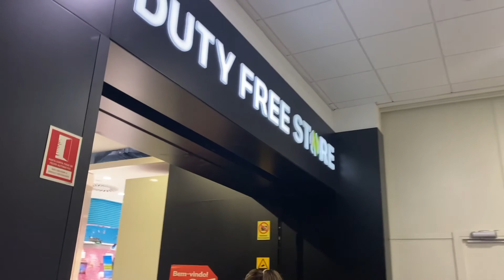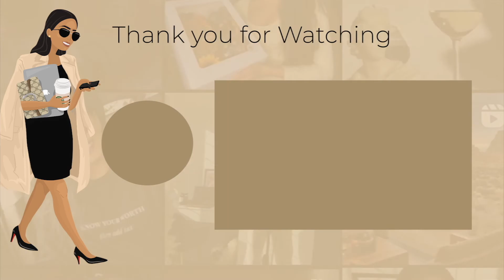PORTUGAL VLOG 2021: Faro, Albufeira, Sunset Cruise, Island Hopping, Benagil Caves & BARS (part 2)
PART 2 of our hot girl summer baecation! Watch till the end to see some funny bloopers & I'll catch you guys in the next video! (There may or may not be another holiday vlog coming soon!)

👩🏽‍🎓About me:
I'm 25 year old British Indian, living in London, United Kingdom. I studied Economics and Politics at the University of Nottingham. I currently work in Financial Services specialising in Banking & Capital Markets at a Big 4 Firm. I am also keen to raise awareness about racial and gender equality as well as diversity within the corporate sphere, social media & sports.

🎥 My channel:
My channel will focus on videos about career, social media & lifestyle as well as vlogs such as week in my lifes. Also, I love clothes, food, sports & travel & plan on making videos about all of the above!